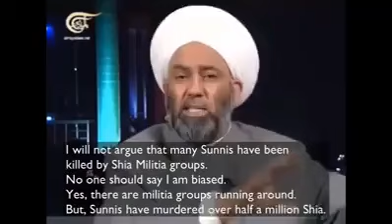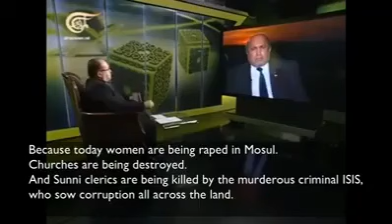Sunni Iraqi scholar praises shia & Sayyid Seestani